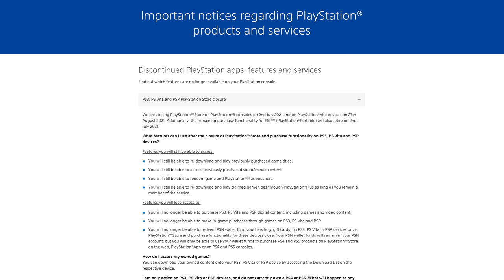Sony Pisses off PlayStation Fans, But What's the Real Solution?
Sony does a somewhat expected thing, but the problem is it's not exactly friendly to consumers.
You can win a $99 eShop or $100 PSN/Xbox Gift card, a free copy of Monster Hunter Rise or 1 of 2 $20 eShop/PSN/Xbox gift cards!. Enter here: